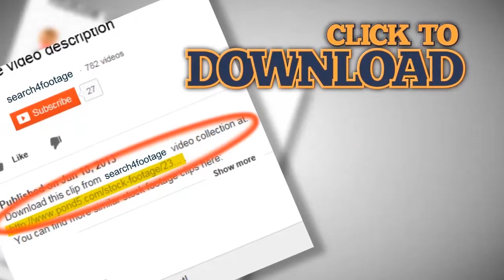Circular wave dance. Stock Footage